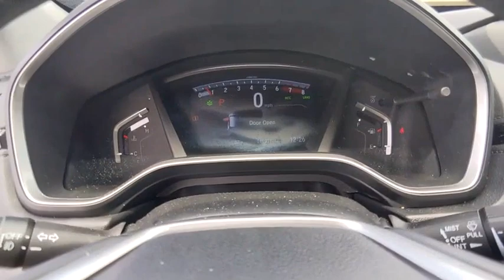2022 Honda CR-V Winter Haven Honda FL PH302921A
2022 Honda CR-V EX-L

100,000 MILE WARRANTY AVAILABLE!! EX-L PKG!! LEATHER!! SUNROOF!! APPLE CARPLAY AND ANDROID AUTO!! NAVIGATION!! HONDA SENSING DRIVER ASSIST PKG!! ADAPTIVE RADAR CRUISE CONTROL!! EMERGENCY COLLISION AVOIDANCE SYSTEM!! ACTIVE LANE KEEP ASSIST!! POWER HEATED SEATS!! XM RADIO!! 34 MPG!! PUSH BUTTON START!! POWER TAILGATE!! BLUETOOTH!! BACK UP CAMERA!! PERFECT ONE OWNER CARFAX!! NEW TIRES!! JUST SERVICED!! 4 TIME CARFAX DEALER OF THE YEAR!! NO PAYMENTS FOR UP TO 3 MONTHS!! PRICED TO SELL TODAY!! WE WILL EARN YOUR BUSINESS!!CALL OR EMAIL TODAY TO CONFIRM AVAILABILITY!!HondaTrue Certified Details:* Warranty Deductible: $0* Limited Warranty: 12 Month/12,000 Mile (whichever comes first) after new car warranty expires or from certified purchase date* Vehicle History* 182 Point Inspection* Transferable Warranty* Vehicles purchased within New Vehicle Limited Warranty period: extends New Vehicle Limited Warranty to 4 years*/48,000 miles*. Honda Care Motor Club Partner for 1 year/12,000 miles. Up to two complimentary oil changes within the first year of ownership. SiriusXM 90-Day Trial* Powertrain Limited Warranty: 84 Month/100,000 Mile (whichever comes first) from original in-service date* Roadside Assistance** Contactless Purchase**, ** Free Home Drop-off **, ** Private Dealership Appointments **, ** Virtual Appointments ** , ** Custom Online Financing **.